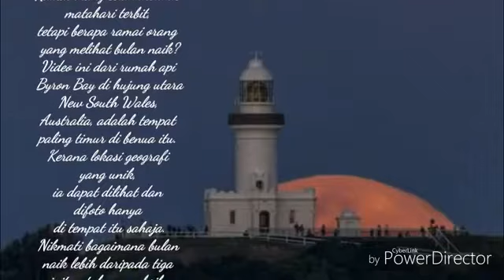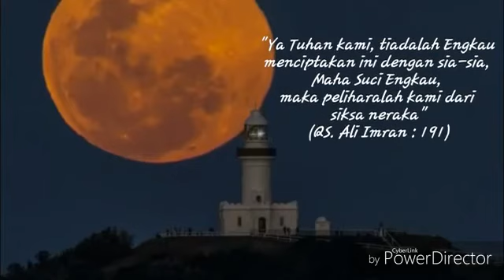Moon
👆Ramai orang telah melihat matahari terbit, tetapi berapa ramai orang yang melihat bulan naik?
Video ini dari rumah api Byron Bay di hujung utara New South Wales, Australia, adalah tempat paling timur di benua itu.
Kerana lokasi geografi yang unik, ia dapat dilihat dan difoto hanya di tempat itu sahaja.
Nikmati bagaimana bulan naik lebih daripada tiga minit untuk menyaksikan pemandangan paling indah dari bahagian timur Australia!
Salah satu yang paling jarang dilihat yang anda boleh ingat selama-lamanya.
Lihat di telefon bimbit anda secara mendatar untuk menonton lebih baik. Wallahualam